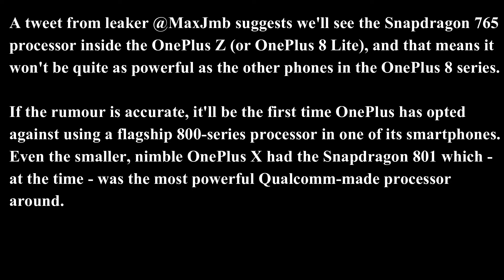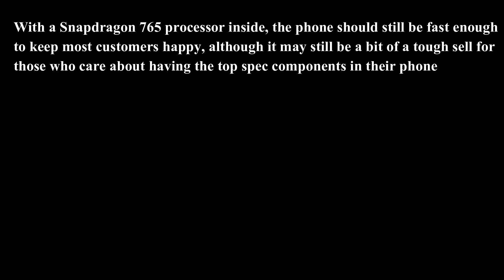OnePlus Z may have a Snapdragon processor after all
- Leak suggests OnePlus Z will have Snapdragon 765 processor
- 700-series chips are a step down from the flagship 800-series
- Still no official news on the Z from OnePlus